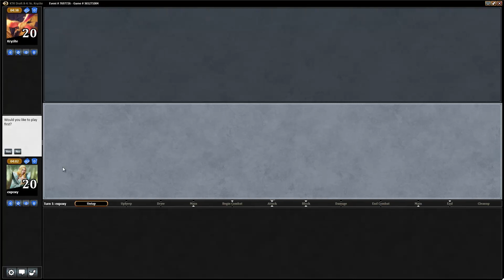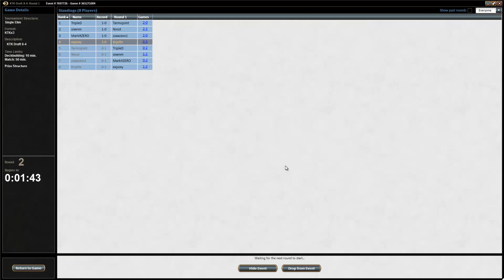Toffeldraft #64: Runde 1